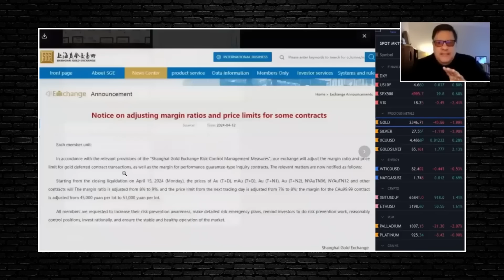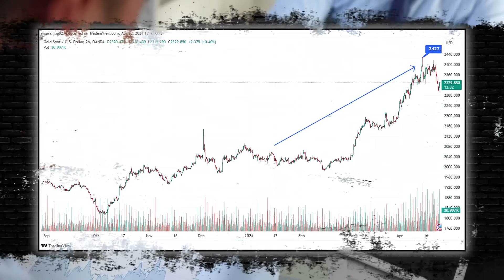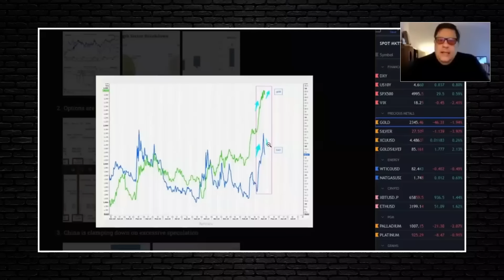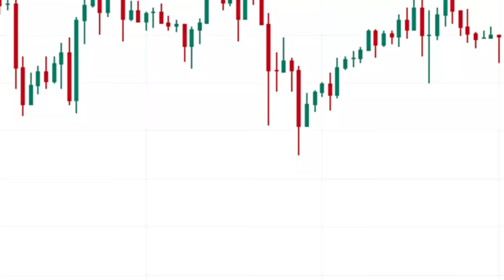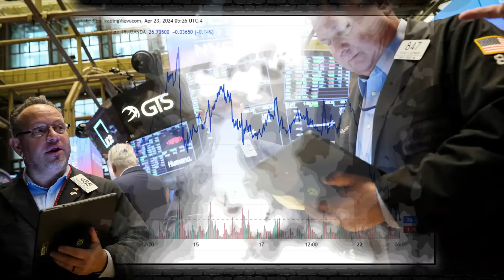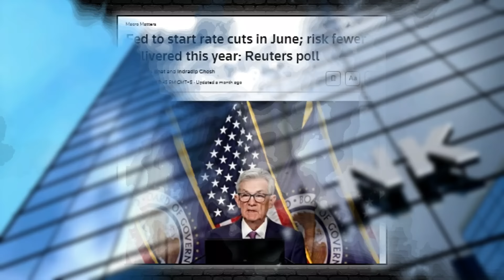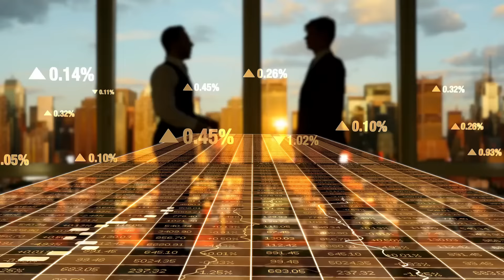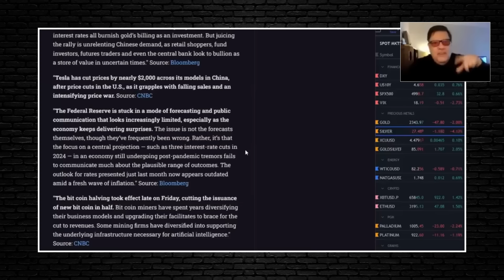HUGE Gold News from China! Something SHOCKING & MASSIVE Is Happening - Vince Lanci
Gold prices surged to an all-time high last week, breaching the $2,400 mark, showcasing its resilience as a safe-haven asset amidst global uncertainties. However, the euphoria was short-lived, as events in the Middle East towards the week's end triggered a widespread sell-off across financial markets, casting doubts on gold's reliability in times of geopolitical tensions. Despite the turbulence, gold has been on an impressive ascent since the start of 2024, boasting a remarkable 15% increase.

Nevertheless, the market's stability was disrupted by two successive events. First, a disappointing US inflation report sent shockwaves through the market, followed swiftly by escalating tensions in the Middle East. This led to a sharp $100 drop in gold's value within a single trading session. Understandably, this sudden wave of sell-offs left investors pondering whether gold's growth trajectory would persist throughout 2024. Renowned analyst Vince Lanci sheds light on the behavior of the options market, which diverged from gold's rally.

Vince Lanci: The Gold And Silver Selloff Finally Arrives